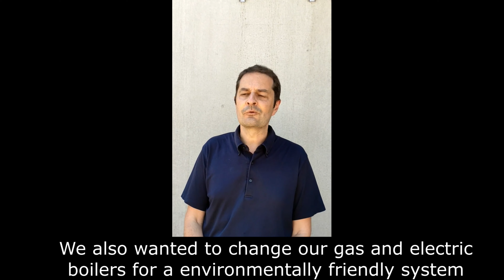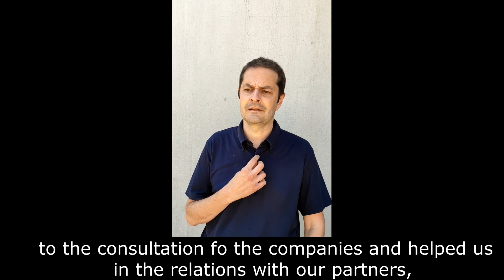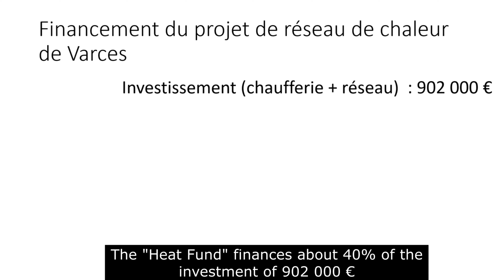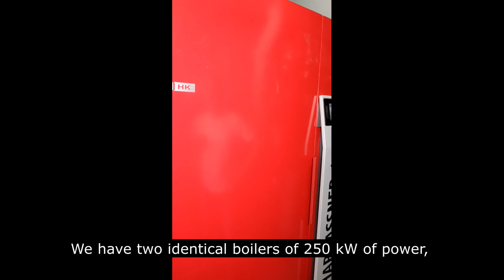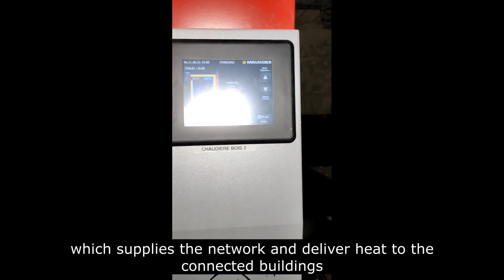Un réseau de chaleur bois citoyen à Varces (Isère)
En janvier 2021, la commune de Varces, en Isère, a mis en service son réseau de chaleur au bois destiné à alimenter ses bâtiments publics. Ce dispositif évite le rejet de 295 tonnes de CO² par an. Le projet est porté par la commune en lien avec Energ'Y Citoyennes et ForestEner, avec le soutien de la Région Auvergne-Rhône-Alpes, de l'ADEME et de Grenoble-Alpes Métropole.